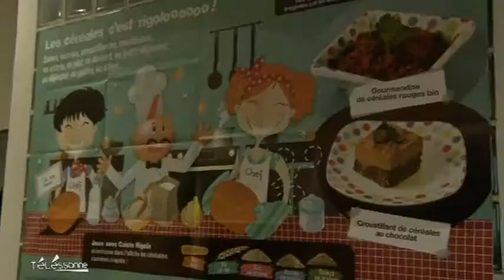Semaine du Goût: Entre pédagogie et gastronomie (Marcoussis)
C'est l'effervescence au restaurant scolaire de Marcoussis où des enfants découvrent la gastronomie dans le cadre de la semaine du goût.
Sites webs/blogs, copiez cette vidéo avec le bouton "Intégrer" !